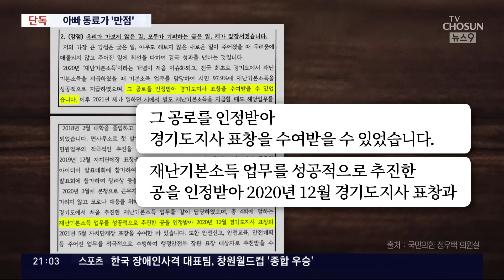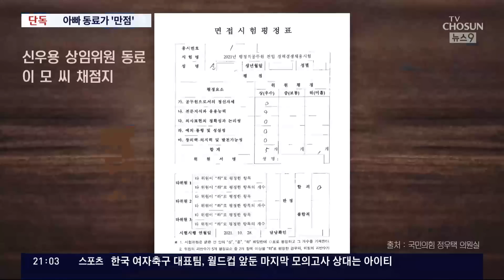[단독] 자소서에 '이재명 표창장' 홍보하고 선관위 합격…아빠 동료가 '만점'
노태악 위원장은 선관위 직원자녀특혜채용 의혹에 대한 전수조사 에 나서겠다고 약속했습니다. 하지만 문제는 조사를 선관위에 맡길 수 있느냐 하는 겁니다. 그동안 선관위가 해 온 행태를 보면 선을 넘어도 한참 넘은 곳이 하나 둘이 아닙니다. 저희 취재진이 특혜 의심을 받는 한 선관위 고위직 자녀의 자기소개서 를 살펴봤는데, 당시 민주당 대권주자였던 이재명 경기도지사로부터 표창장 을 받은 사실을 두 차례나 강조하기도 했습니다. 이 응시자는 아버지 동료로부터 만점을 받았고, 결국 합격했습니다.